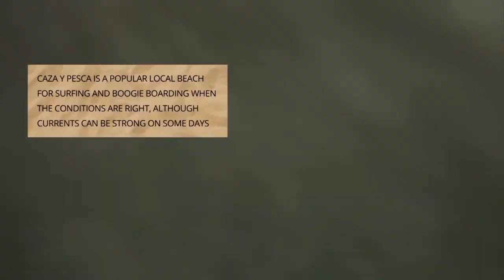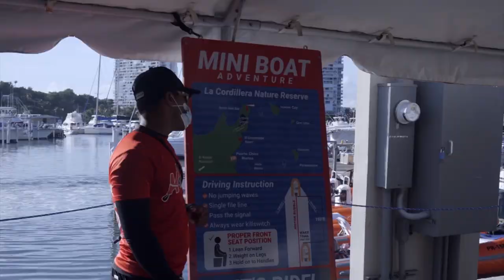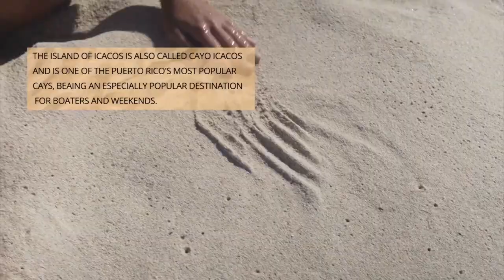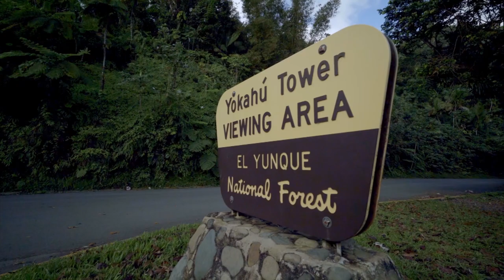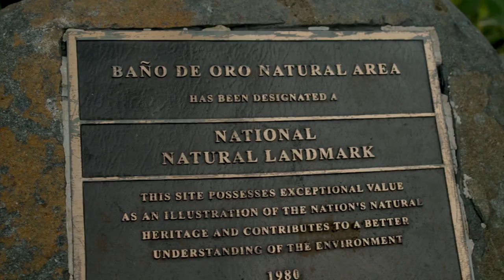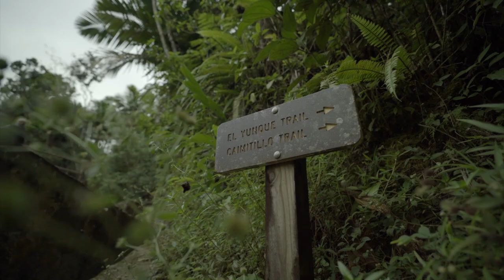Join Marc Nelson and guest co-host Krystal Xamairy in their epic Puerto Rican adventures | Beached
In this episode of Beached, Marc Nelson and guest co-host, Krystal Xamairy, go on unique Puerto Rican adventures. They discover some of the country’s natural gems namely, Icacos Island and El Yunque National Park. They go bodyboarding on Caza y Pesca beach, cruising on standup paddleboard along Condado Lagoon, and snack hopping for some delicious “pastelillos.”